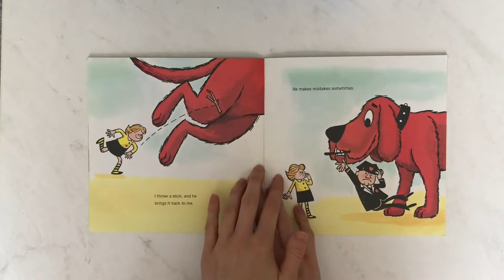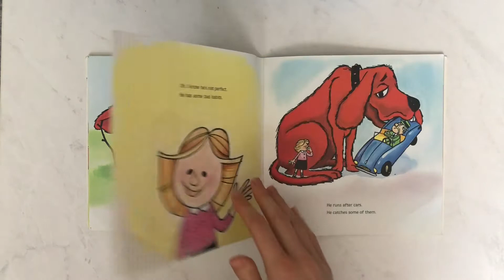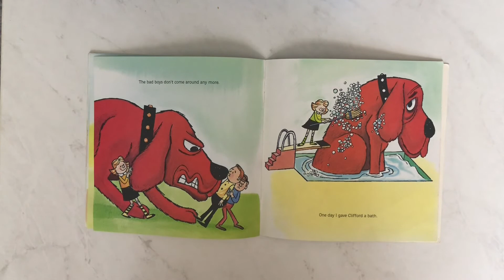Read Aloud of Clifford the Big Red Dog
Hi! My name is Ms. F and I am a kindergarten teacher in Boston, MA.

This is a read aloud of Clifford the Big Red Dog by Norman Bridwell